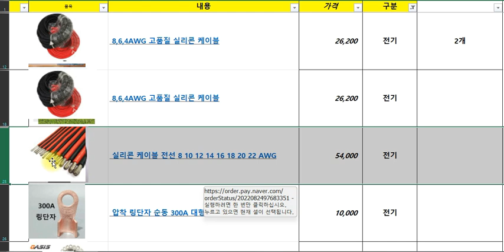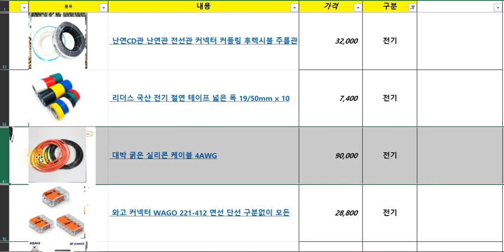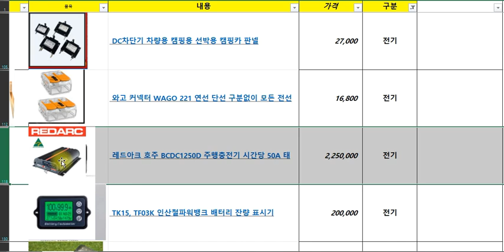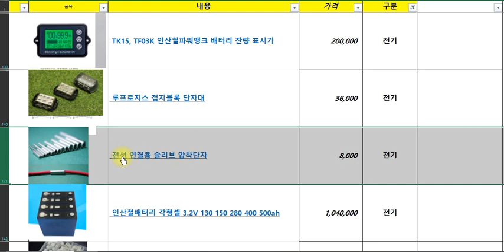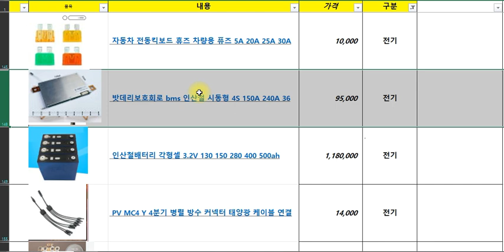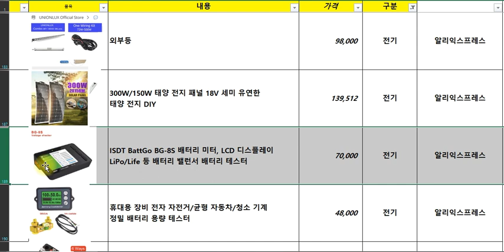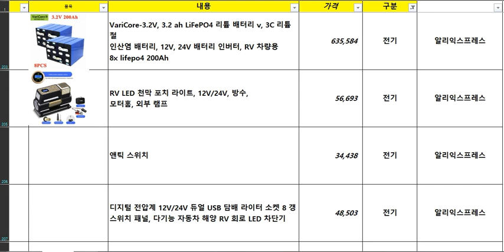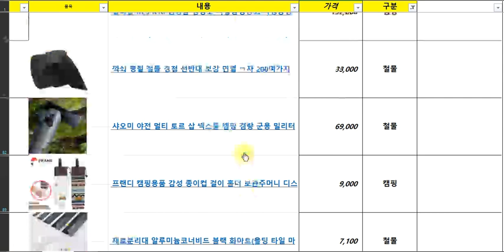자작 캠핑카 제작비용(3천3백만원) 3편(전기관련 용품) how much money I have bought to make self made Van Motorhome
이번 영상은 제작비용 관련 영상중 전기관련 용품에 대한 영상입니다.

차값은 풀옵션으로 3천8백만원이고 제작비용은 약 3천3백만원 그리고 구조변경시 세금 등으로 150만원이 추가되었습니다.

내가 직접 만든 르노 마스터 캠핑카로 세계여행을 준비하고 있는 고씨캠핑(GoSeeCamping) 입니다.

저처럼 자작 캠핑카를 만드시려는 분들을 위해 제가 2년간 캠핑카를 만들고 여행 다니면서 얻은 노하우를 영상을 통해서 전달 드리겠습니다.

저는 2023년 동해항에서 차를 선적하여 러시아 블라디보스톡을 출발해서 약 1년간 4대륙 여행을 준비하고 있습니다.

여행 출발 전 국내를 여행하면서 패러글라이딩도 즐기고 캠핑카 보수도  계속하고 있습니다.

저와 비슷한 꿈을 가지고 있으신 분들을 위해서 도음이 될만한 영상을 계속해서 업로드하겠습니다.